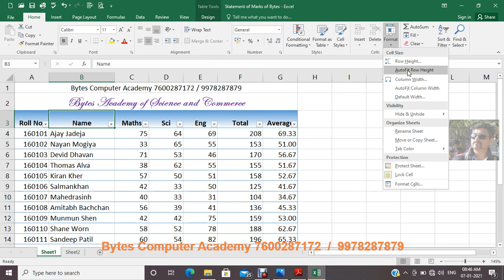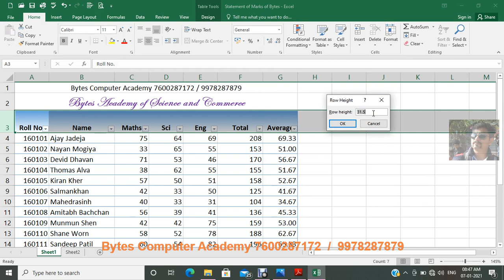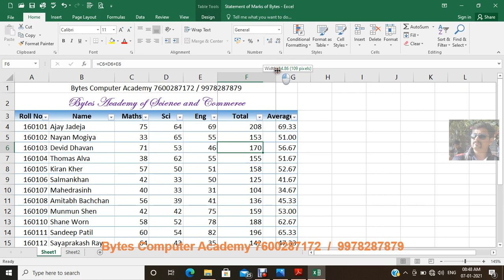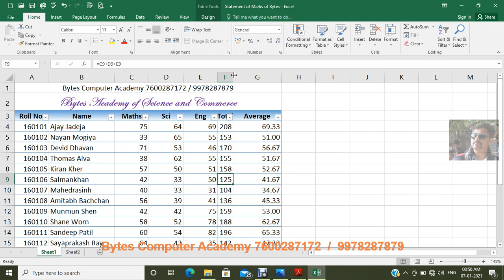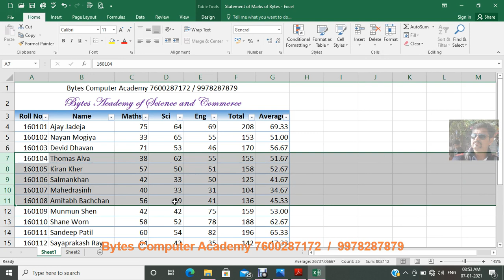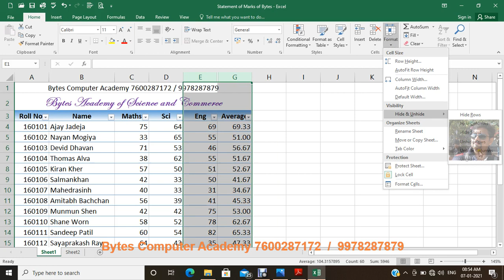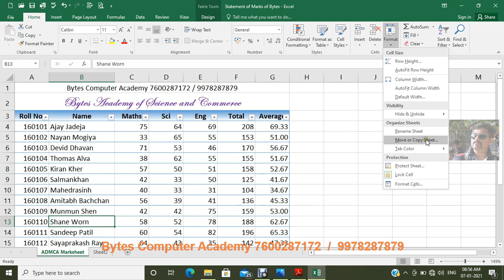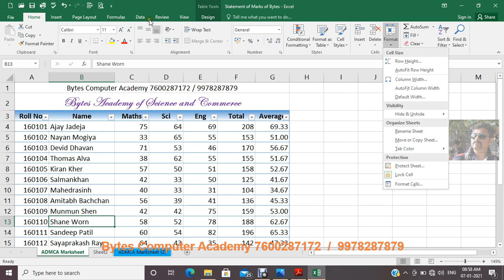Excel HOME tab Cells FORMAT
MS Excel 2016 Cells FORMAT